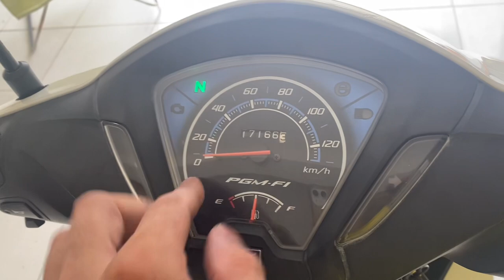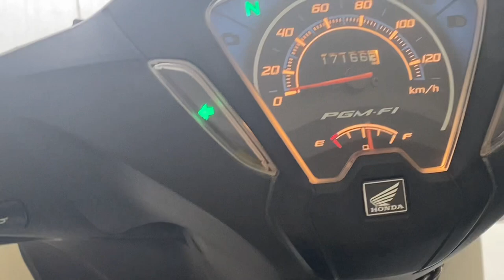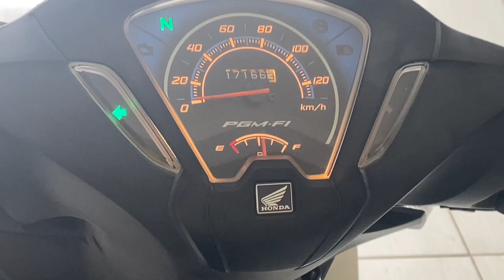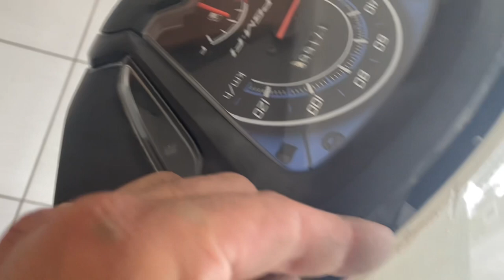Como trocar a lâmpada painel Biz 110i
O melhor conteúdo que você encontra aqui🤪

Em todos os meus vídeos eu ajudo você a resolver 1 ou mais problemas. Portanto, aqui você encontra tudo sobre: ​​Reparos automotivos com um pouco de comédia.

✅ @bigodemendess Instagram

Me siga para mais vídeos, vou deixar seu dia melhor 🤪 Assista outros Shorts legais : Shorts 1 t4Dxn5F1yKU